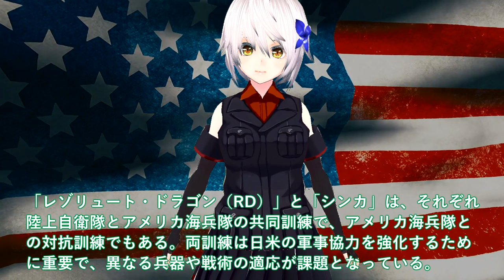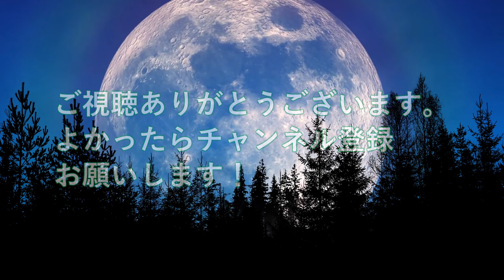【軍事解説】防衛省ついに極秘公開か！ガチンコ勝負の日米訓練に米海兵隊VS日陸自＃レゾリュート・ドラゴンとシンカの違いは？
関連動画
【ガチ鬼ごっこ】元米海軍 vs 韓国警察特殊部隊KNP‐SWAT［ステージ：防犯カメラ都市 済州島］| ザ・マンハント シーズン1 Manhunt with Joel Lambert
【ガチ鬼ごっこ】元米海軍 vs 現役米陸軍［ステージ：アリゾナ無法地帯］ | ザ・マンハント シーズン1 Manhunt with Joel Lambert ※再アップ
空母からサメのいる海へダイブ【スイムコール】米海軍の世界で最も危険なご褒美タイム

引用・転載「出典：海上自衛隊ホームページ」
引用・転載「出典：航空自衛隊ホームページ」
引用・転載「出典：陸上自衛隊ホームページ」

【BF4】#4 米海兵隊による中国軍事基地への上陸作戦【ゆっくり実況・バトルフィールド4】
基地数｢131ヶ所｣在日米軍の総戦力【世界最大級の規模!!主要基地&部隊を全紹介】～沖縄編～
【植民地海兵隊】ガトリング砲ぶっ放す　M577 装甲兵員輸送車　兵器解説【エイリアン2】
3600人の最強エリート特殊部隊【米軍レンジャーの実写映像】特殊襲撃作戦訓練